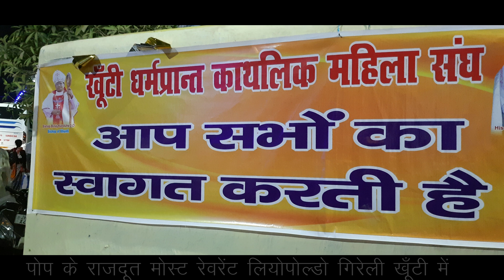me rajdoot aye.. dhum aham se swagat Kiya gya